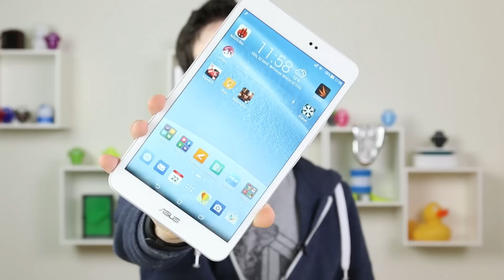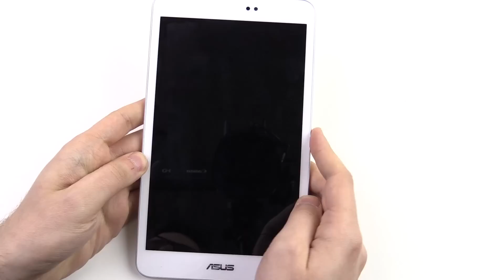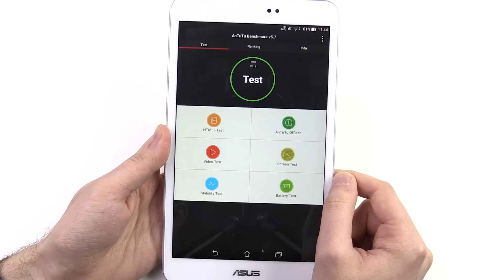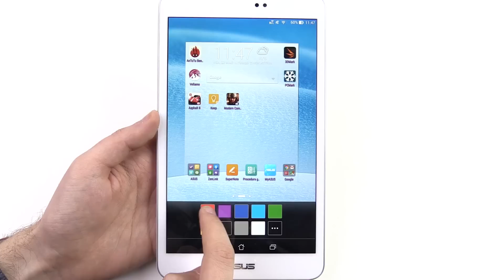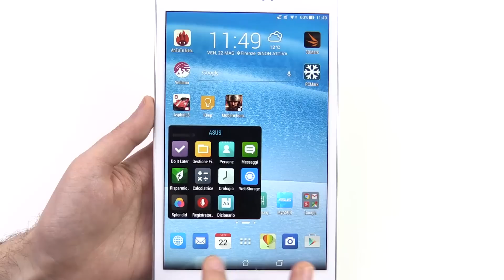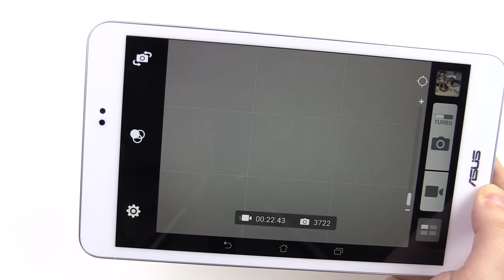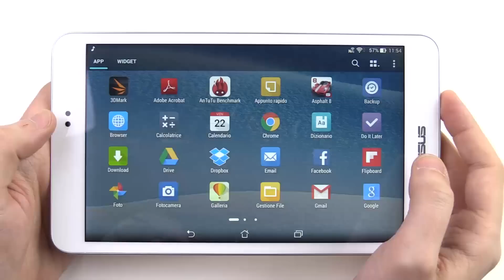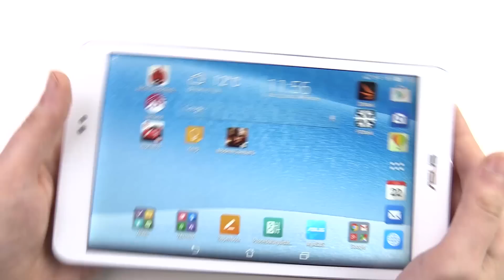ASUS MeMO Pad 8 ME581CL, recensione in italiano